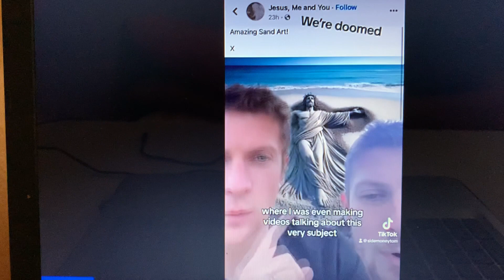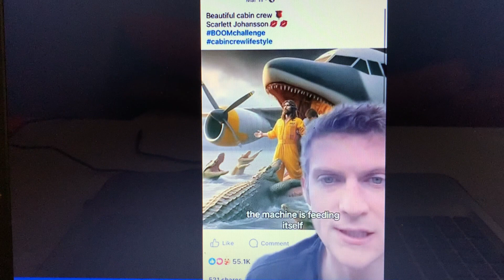Dead Internet Theory AI Jesus (Creepy Tik Tok) - Barry Stepp Clip